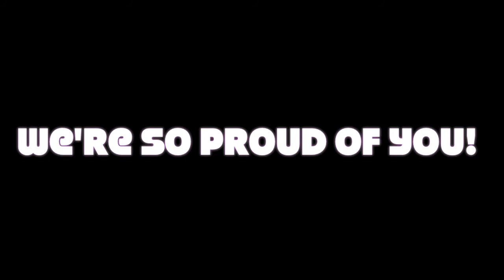Nathan & Josh, brothers in taekwondo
Nathan & Josh earn their deputy and orange belts. Awesome job, boys!